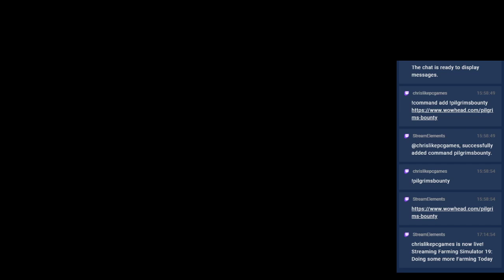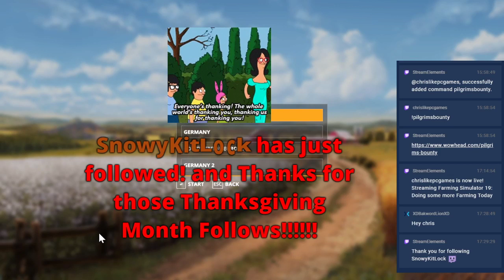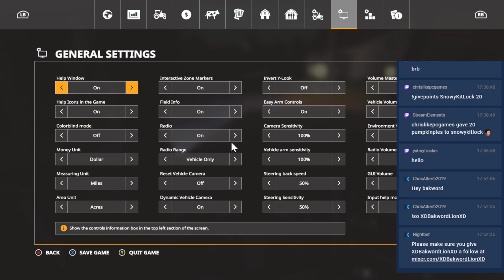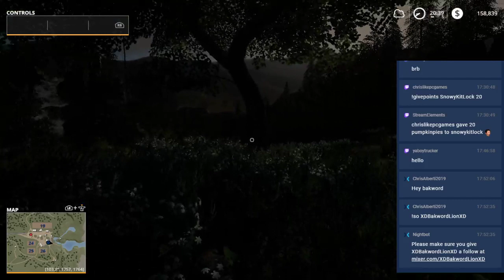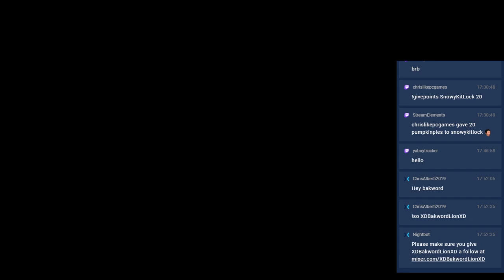Doing some more Farming Today